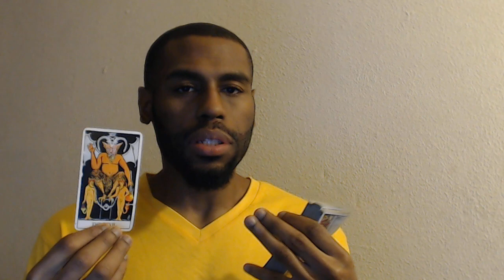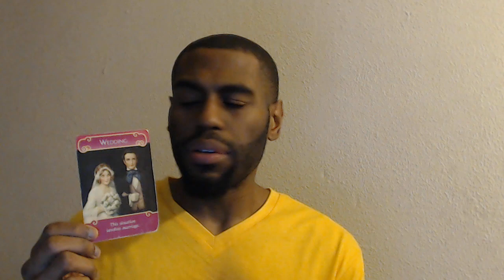VIRGO "KARMIC CLEARING BEFORE THE GIFT.. BE AWARE OF CONFLICT" LOVE TAROT MARCH 19TH - 25TH 2018